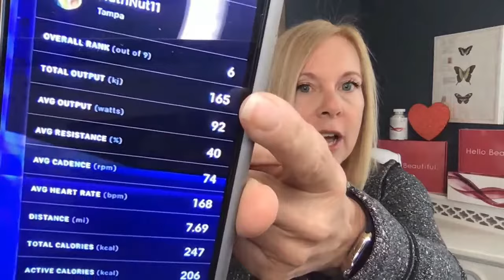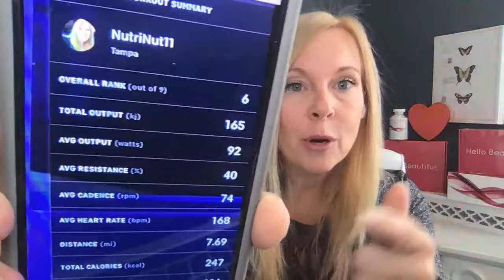My Fall and why I'll never give up my AgelessLX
My injury didn't result in muscle loss. Here's how.